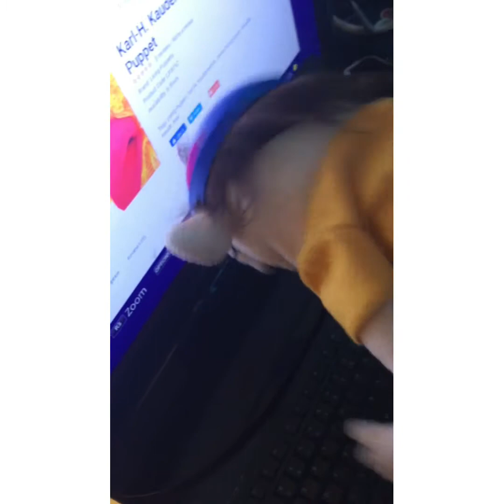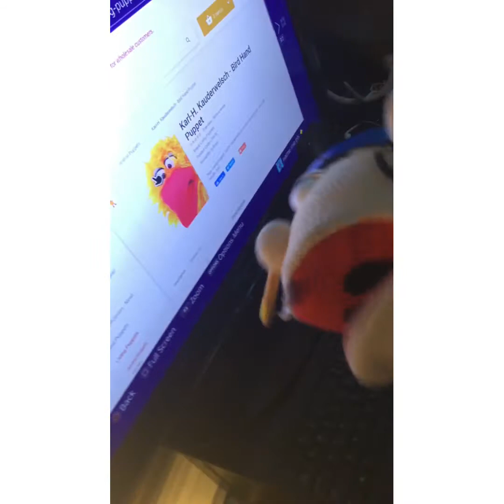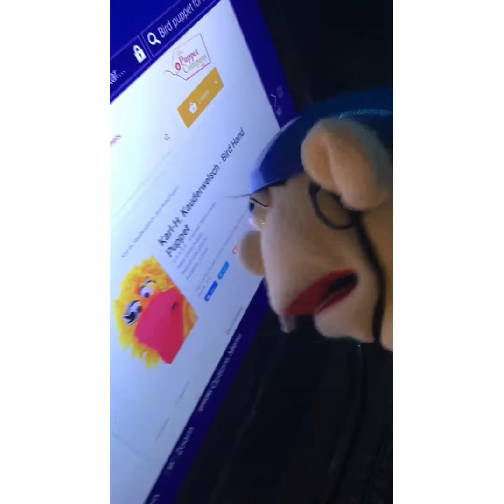LB Movie: Jeffy’s Pet Bird!